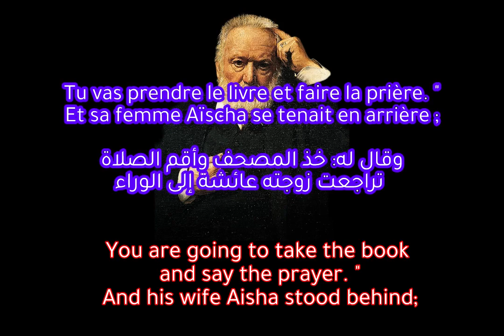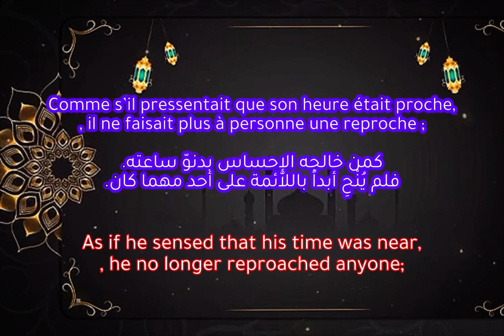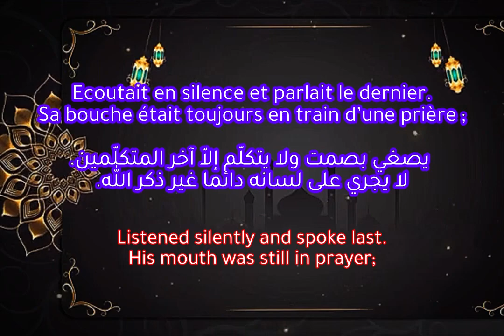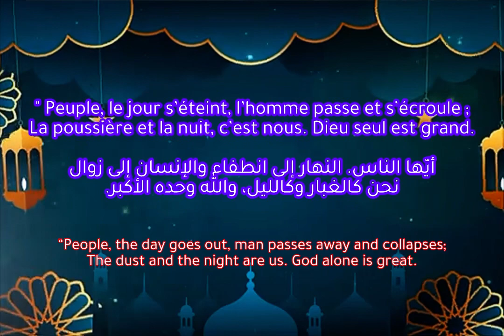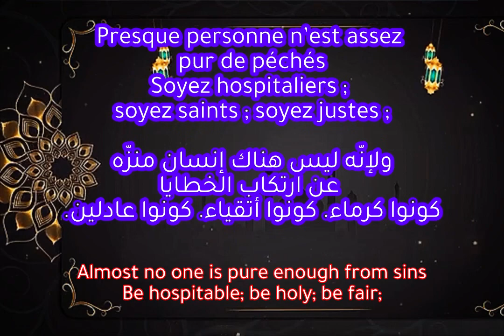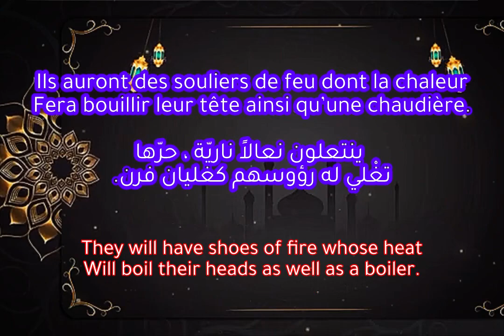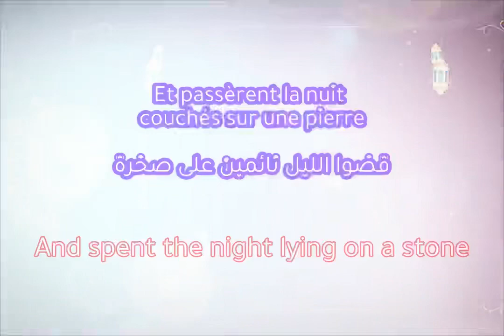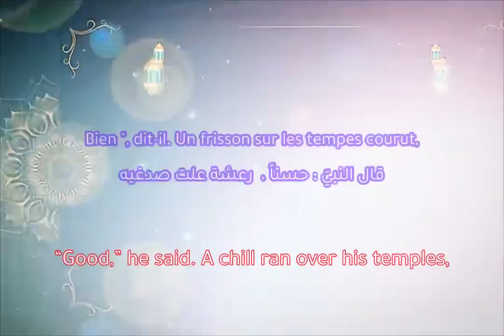فيكتور هوجو يبدع في تصوير وفاة رسول الله محمد/السنة التاسعة للهجرة victor hugo L'An neuf de l'Hégire